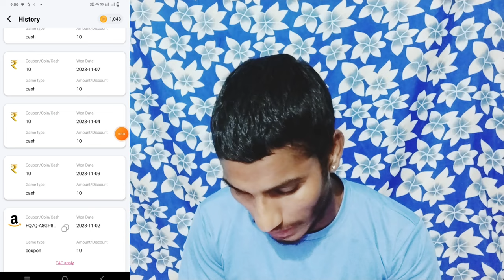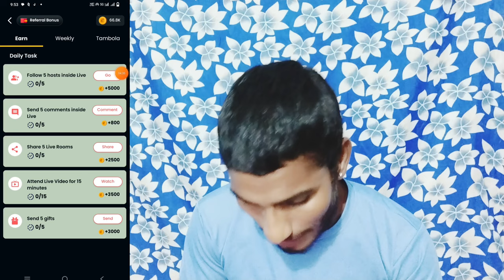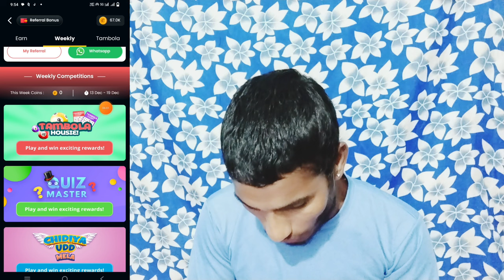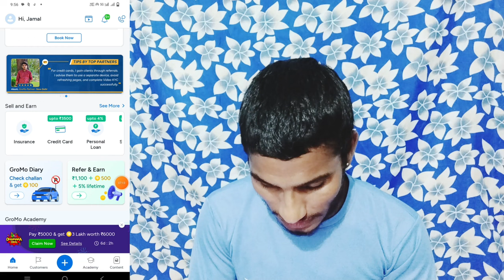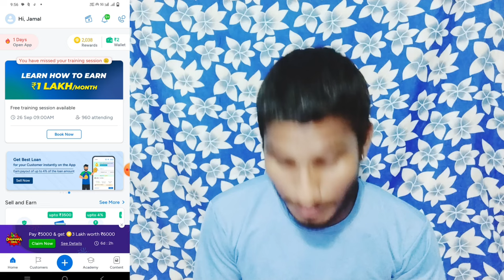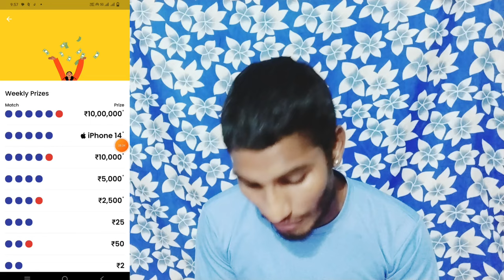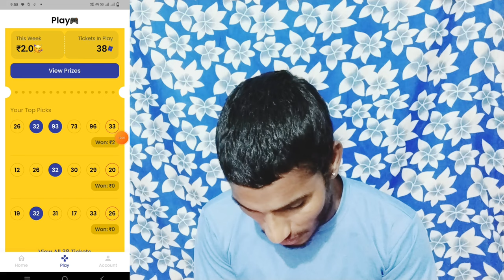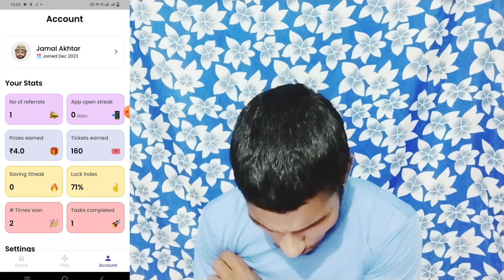top 4 money earning app | free earning app without investment 2024 | top 4 earning apps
refer code 👉Y1TN7159

top 4 new earning app
earning app in pakistan withdraw
easypaisa
student ke liye earning app
money earning games without
investment
winzo app se paise kaise kamaye
best earning app for students without
investment
gigindia app se paise kaise kamaye
mrewards app se paise kaise kamaye
notesgen app earn money
game khel kar paise kaise kamaye
investment
2023
top 4 earning apps
top 4 money earning app
4 best earning app
play ganmes win money
watch video earn money app
apps that can earn real money
best loan application 2023
survey apps that pay
app that can earn money
apps that you can earn real money
earning app withdraw easypaisa
online game app to earn money
apps to make real money
compose.ly earn money
student earn money online without
investmnent
earning app without investment tamil